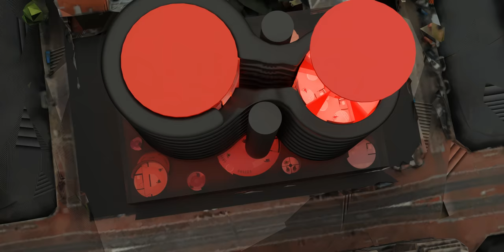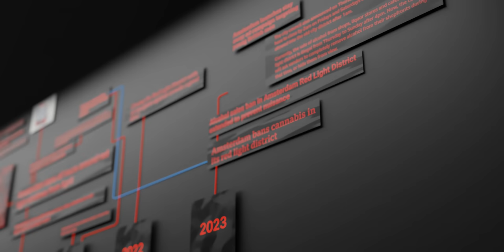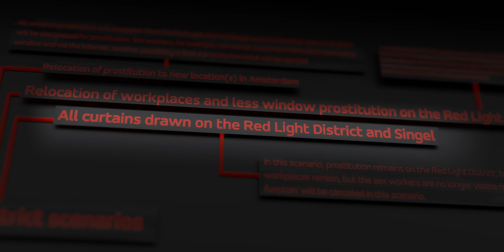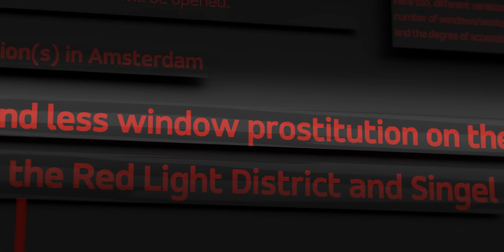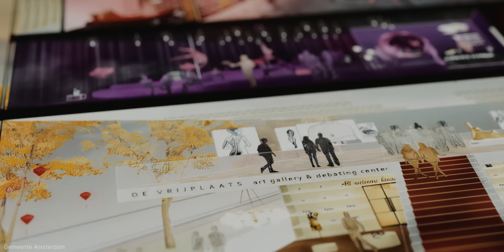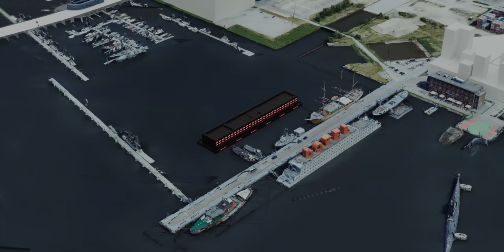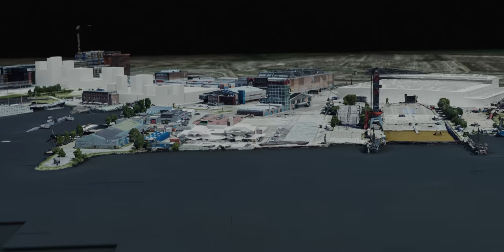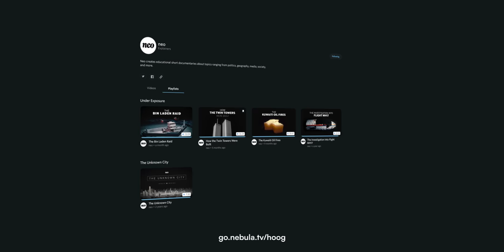Why Amsterdam is Building a New Red Light District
Watch my exclusive video on the Genius Design of Dutch Public Urinals

Images via Getty
Map source by MapTiler / OpenStreetMap Contributors via Geolayers 3

This is a video about the architecture and design of Amsterdam's new erotic center, and the history behind why its come this far and the controversies surrounding it.